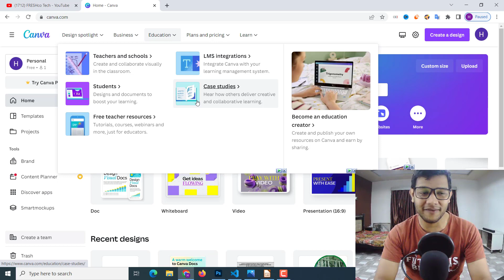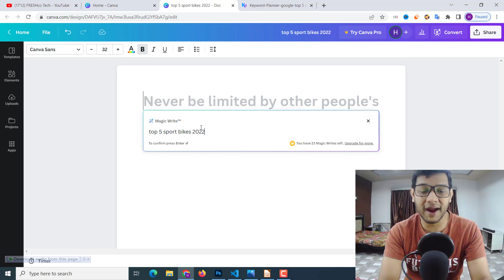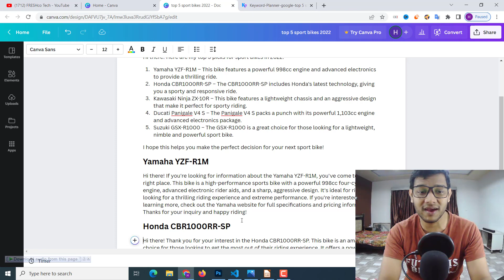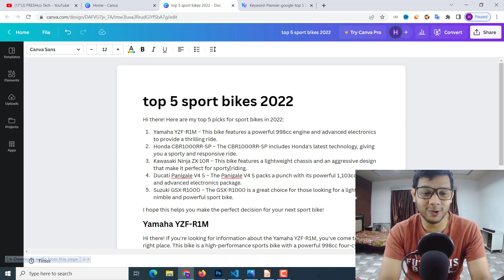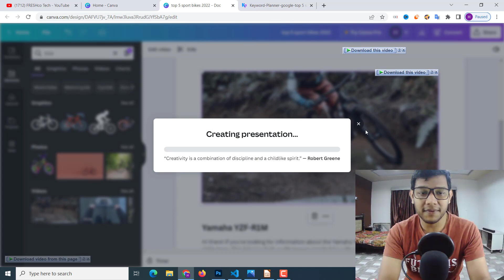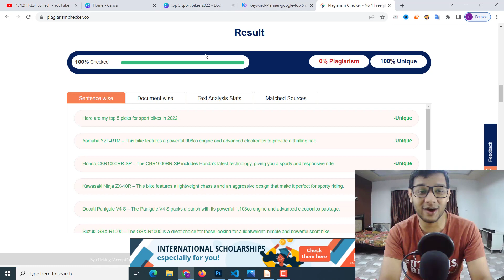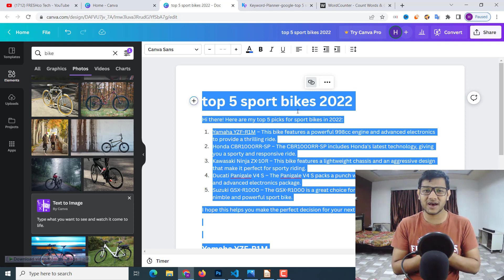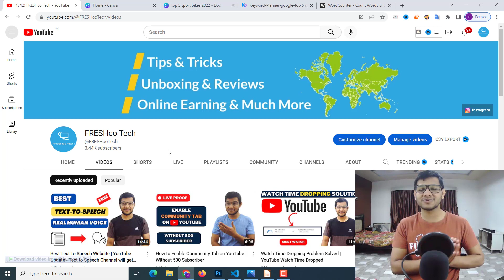Canva Magic Write Free Unique Article A.I Tool For Blogger & Wordpress - Unique Article Generator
How to Create Free RDP for 1 Year 2022 | No Crédit/Debit Card Required | Get Free Windows Server